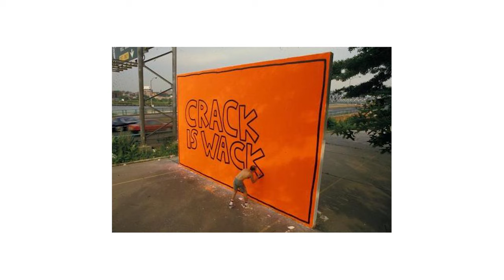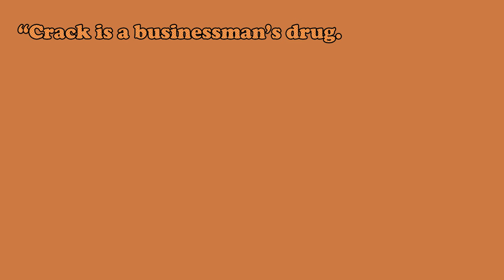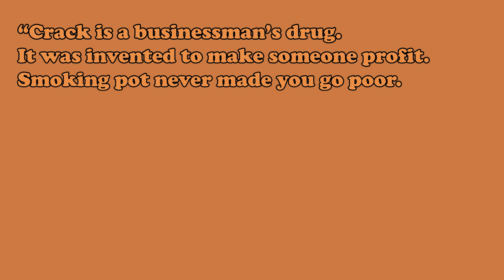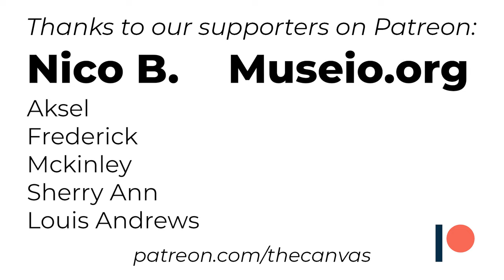Crack is Wack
Keith Haring was greatly impacted by the crack epidemic that ravaged New York City and the United States. His assistant died to it and he decided, seeing that the authorities didn't seem to want to address the issue, to make a mural illegally. This performance will lead to his arrest, yet the mural was conserved and is still today on display.